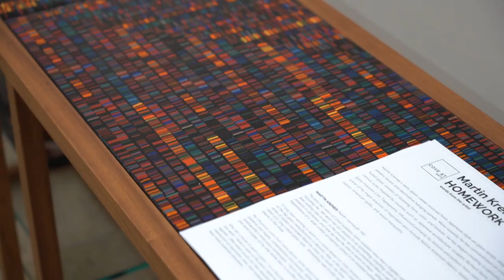Martin Kremer: Homework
"The past two years of Covid isolation/semi-isolation have had a brighter side for many artists, including me.  We went into our studios to do something, anything, even to clean and organize (there was nothing else to do!).  In the process, we found unrealized ideas in old notebooks, unfinished projects in old boxes, and now we had the time to work on them.  What you see in this show are explorations of a  wide variety of external stimuli in an isolated setting that stimulated creativity.

I'd long been wanting to work on a series based on Carlo Scarpa's work- he was a designer for one of the big glass manufacturers in Murano, Italy, in the 1930's and 40's.  The resulting “Meanders” series of plates and bowls filled my mind, my studio, my time .

Also hidden in the studio was a large stash of 5' long cobalt glass rods.   Something new to play with!  They became the cobalt lattice pieces in this show.

My influences come from many places, some distinct and acknowledged, others nebulous.  Fabric patterns and masks, contemporary and ancient.  Richard Serra's audacious curved steel walls.  Andy Goldsworthy's miraculous landscapes.  Yoichi Ohira's glass vessels.  And lately, the land-, water-, and wind-scapes of my new home here in southern Maine.

Why did I choose to work in glass?  It's a fascinating and fluid material that brings its own ideas to any work.  I have a vision of the piece I want to create, but the glass sometimes has another agenda.  Often what results are new directions for my work.  I see the work in this show as the intersection of inspiration, time, and material – a jumping off point for further explorations which have many potential directions."

— Martin Kremer